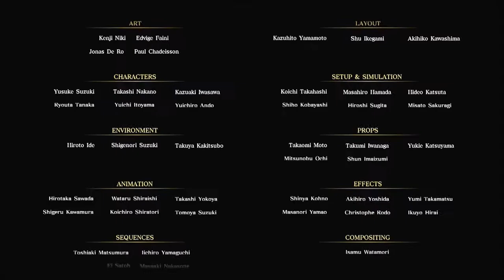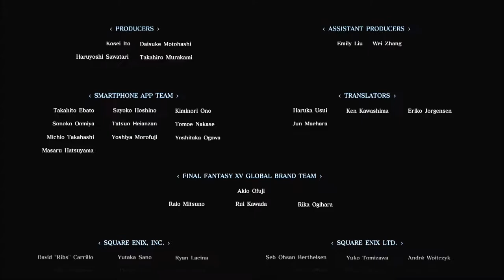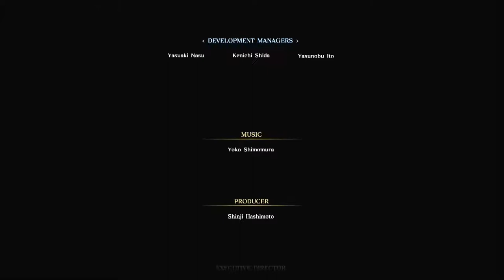Let’s Play Final Fantasy XV #050 [Deutsch] [HD+] - Das Ende der Nacht [Ende]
«Final Fantasy XV»
Plattform: PS4
Entwickler: Square Enix
Publisher: Square Enix
Genre: Rollenspiel
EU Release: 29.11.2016